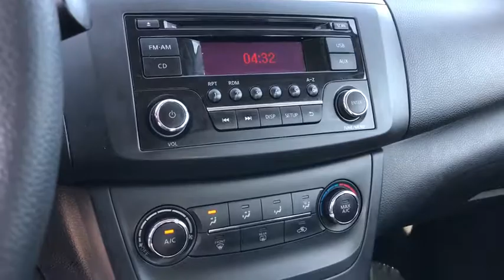2016 Nissan Sentra Moreno Valley, Riverside, Hemet, Perris, Temecula, CA PR5690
Fresh Powder Used 2016 Nissan Sentra available in Moreno Valley, California at Raceway Nissan. Servicing the Riverside, Hemet, Perris, Temecula, CA area.

Raceway Nissan
6030 Sycamore Canyon Blvd

Recent Arrival!brbrSentra S, 4D Sedan, 1.8L 4-Cylinder DOHC 16V, CVT with Xtronic, FWD, Fresh Powder, Charcoal w/Cloth Seat Trim.br29/38 City/Highway MPG CARFAX One-Owner. Clean CARFAX.brbrbrSE Habla Espanol!